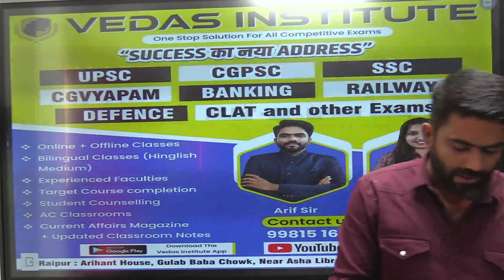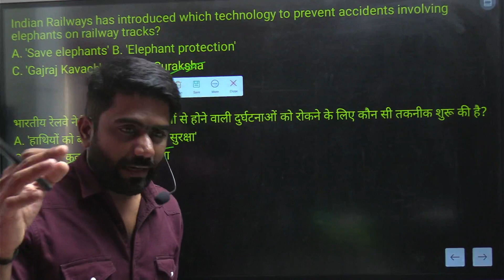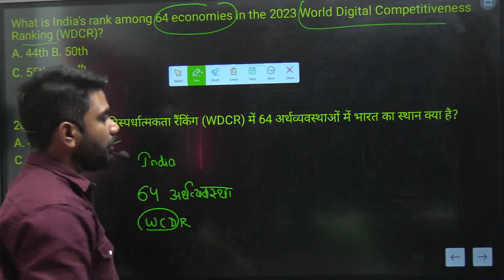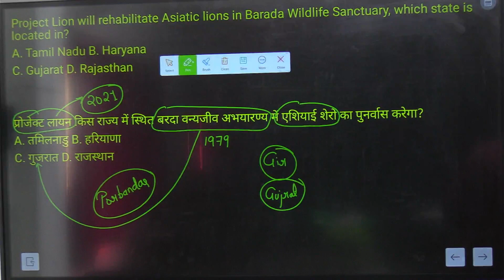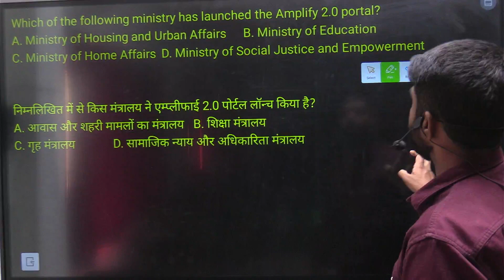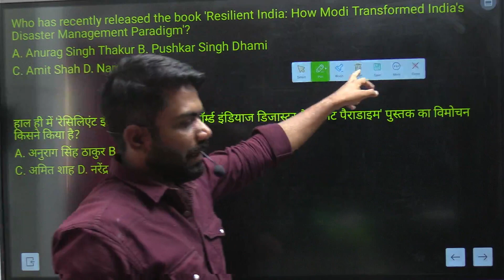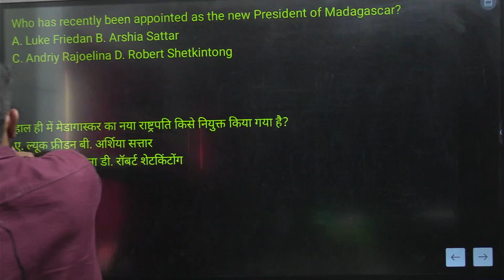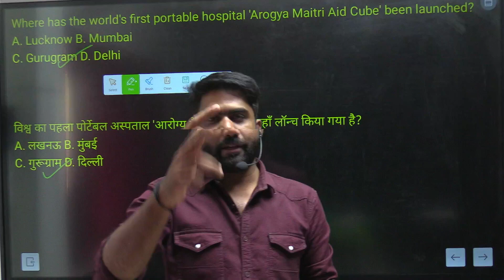Samagra - Weekly Current Affairs - 3rd Dec-10 Dec - Part 1 by Arif sir & Komal ma'am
Prepare for Chhattisgarh government exams with Vedas Institute, the team of experienced educators dedicated to guide you in each and every step of your chhattisgarh government job preparation. We cover Chhattisgarh ADEO Exam, Chhattisgarh PSC (Pre & Mains Exam), Chhattisgarh Vyapam Exams, Teacher Recruitment Exam and Sub Inspector Exam. Apart from state government exams our educators also cover Railway, SSC and Bank Exams.

Our Team have Mr. Arif Khan, Mrs. Komal Vyas, Mr. Priyanshu Tiwari, Mr.  and Miss. Jagruti Vyas covering major subjects Indian GS- History, Geography, Polity, Economy,Art and Culture, Current Affairs, Environment, General science
Chhattisgarh GS- History, Geography, Economy, Art and Culture, Chhattisgarhi Language
Aptitude, Reasoning, English, Hindi, Maths
Grameen Vikas, Ajeevika, Panchayati Raj